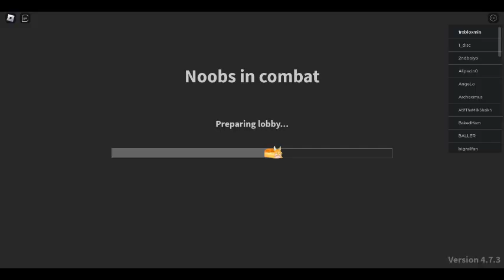Boot camp basic controls speedrun WR 1m 04s 39 any% (noobs in combat)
WR since im the only one who did any% on this level, other speedrunners actually went for kills which is 100%.
also this speedrun only counts when i join the game server not when i start in the lobby
i used a stopwatch (you cant see it) and also i had speedrun music in the BG (you cant hear it)
this is EXCLUSIVELY this level, not all the levels of boot camp.